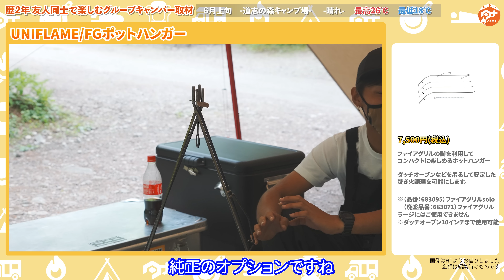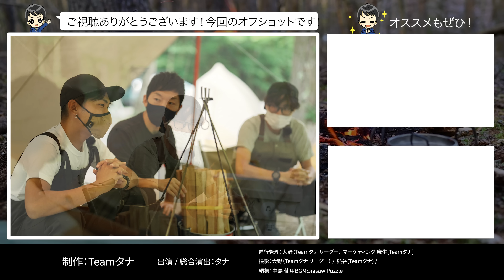【ソログルキャン】歴２年モンベルテント🏕大型タープコスパ最高ギア多数#268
大型タープで快適空間キャンプ🏕モンベルテントにユニフレーム スノーピーク焚火台も登場🔥学生ならではのコストパフォーマンスの高さ見どころです

【今回紹介したギア】

・ユニフレーム UNIFLAME ファイアグリル

・ユニフレーム UNIFLAME ポットハンガー

・スノーピーク(snow peak) 焚火台 M

・Coleman 防炎素材 ファイヤープレイス フォールディングチェア

・Coleman 54QT スチールベルト

・ダルトン ALUMINUM CONTAINER ''CONVOY 2''

・アクト おにやんま君 ストラップ取り付けタイプ

・スノーピーク(snow peak) フラットバーナー GS-450

・ソト(SOTO) マイクロレギュレーターストーブ ウインドマスター SOD-310

・みきかじや村 Raccoon バトニングナイフ 150

・LALPHA（ラルファ)オリハルコン 火ばさみ

・スノーピーク(snow peak) パイルドライバー

・Coleman ノーススターチューブマントルランタン

・TSBBQ ホットサンドメーカー

・スノーピーク(snow peak) ケトル No1

・Coleman×URBAN RESEARCH 2マルチパネルランタン

・MINIMAL WORKS(ミニマルワークス) インディアンハンガー Sサイズ

・FEUERHAND(フュアーハンド) ランタン 276 ジンク

・キャプテンスタッグ(CAPTAIN STAG) アルミロールテーブル

・ macpac(マックパック) Fanatic Classic ファナティック クラシック

・FIELDOOR レクタタープ T/C 難燃性ポリコットン

・モンベル(mont-bell) クロノスドーム2

【目次】
00:00 オープニング
04:21 ユニフレーム UNIFLAME ファイアグリル
04:28 ユニフレーム UNIFLAME ポットハンガー
06:42 スノーピーク(snow peak) 焚火台 M
08:14 Coleman 防炎素材 ファイヤープレイス フォールディングチェア
08:58 Coleman 54QT スチールベルト
10:17 ダルトン ALUMINUM CONTAINER ''CONVOY 2''
12:50 アクト おにやんま君 ストラップ取り付けタイプ
15:24 スノーピーク(snow peak) フラットバーナー GS-450
15:39 ソト(SOTO) マイクロレギュレーターストーブ ウインドマスター SOD-310
16:15 みきかじや村 Raccoon バトニングナイフ 150
17:25 LALPHA（ラルファ)オリハルコン 火ばさみ
18:08 スノーピーク(snow peak) パイルドライバー
18:18 Coleman ノーススターチューブマントルランタン
18:47 TSBBQ ホットサンドメーカー
19:46 スノーピーク(snow peak) ケトル No1
20:15 Coleman×URBAN RESEARCH 2マルチパネルランタン
21:09 MINIMAL WORKS(ミニマルワークス) インディアンハンガー Sサイズ
21:30 FEUERHAND(フュアーハンド) ランタン 276 ジンク
21:37 GOAL ZERO Lighthouse Micro Flash
22:06 キャプテンスタッグ(CAPTAIN STAG) アルミロールテーブル
22:24 macpac(マックパック) Fanatic Classic ファナティック クラシック
22:55 FIELDOOR レクタタープ T/C 難燃性ポリコットン
24:35 モンベル(mont-bell) クロノスドーム2
26:11 モンベル(mont-bell) ムーンライト テント2
28:15 車
29:52 ファッション

ソロキャンプ用テントおすすめ10選！コスパ最強のオシャレテントを紹介

【コスパ最強】モンベル製品のお得な購入方法とおすすめアイテムを紹介！

ヘッドライト 厳選10選｜モンベル・ペツル他人気メーカーのおすすめアイテム紹介！